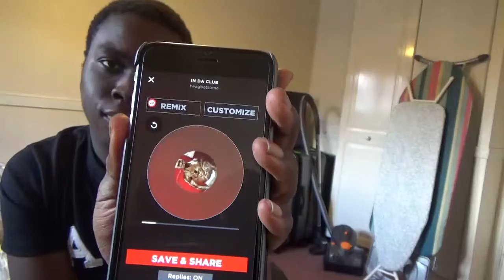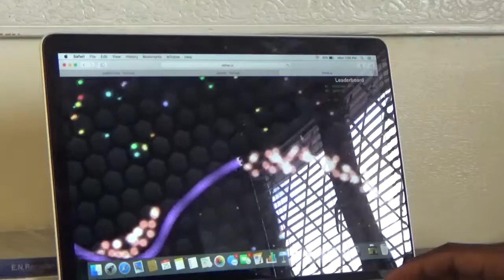The BEST OF SUMMER 2016!!